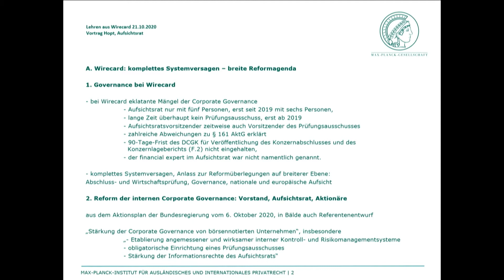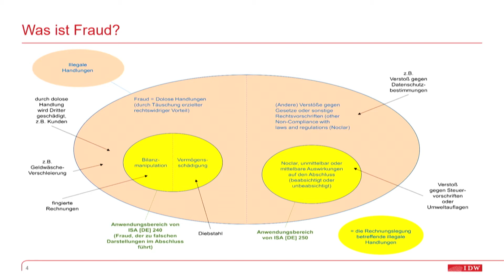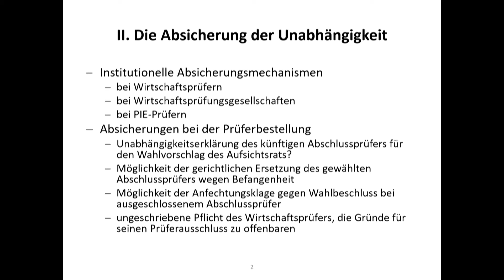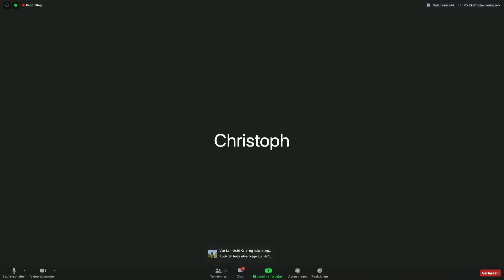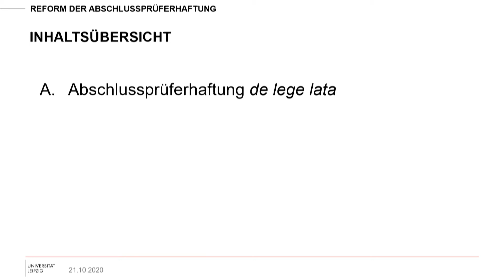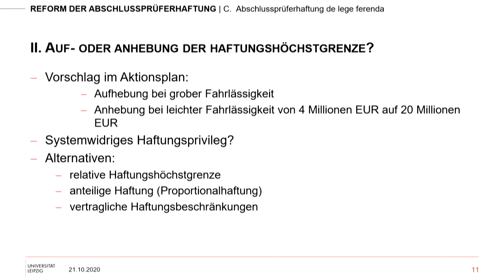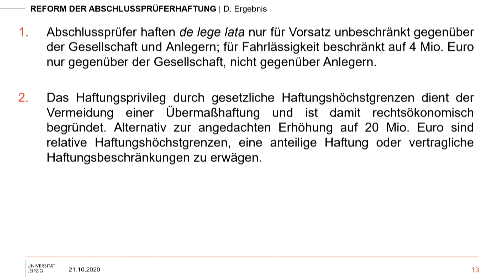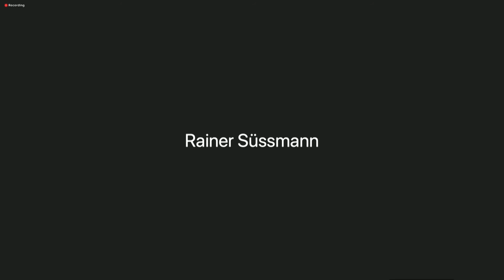Digitale Konferenz - Die Lehren aus Wirecard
Der Wirecard-Skandal hat die Finanzwelt erschüttert. Bis heute konnte dieser Skandal nicht komplett aufgeklärt werden. Mit dieser digitalen Konferenz versuchen Juristen, Wissenschaftler und Wirtschaftsprüfer die Verstrickungen ein wenig klarer zu machen und Licht ins  Dunkle zu bringen. In der Großen Aula erläutern sie für ein digital teilnehmendes Publikum das komplexe Thema und geben auch einen Ausblick darauf, was man aus der "Akte Wirecard" für die Zukunft lernen kann.